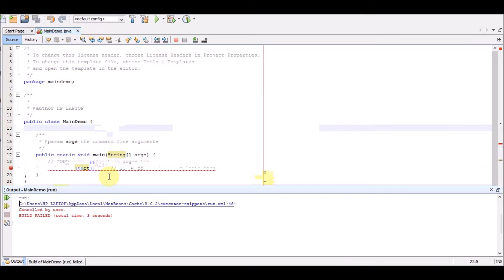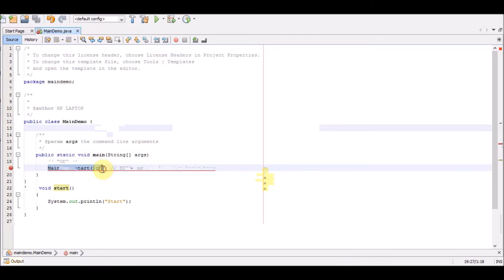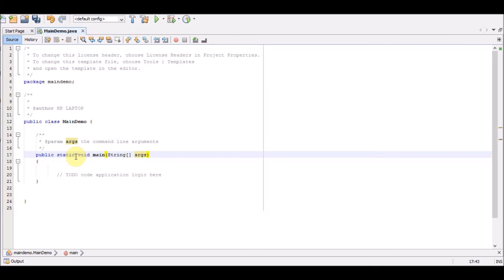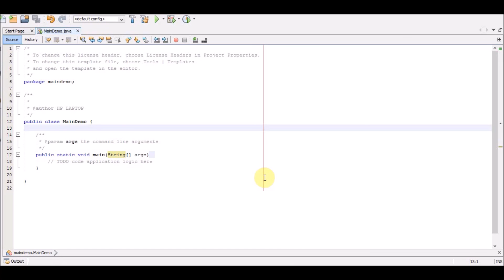public static void main(String[] args) | Java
Here Is A Little Insight Into The main Method in Java. The Starting Point Of The Program!!!

For HOT DEALS!